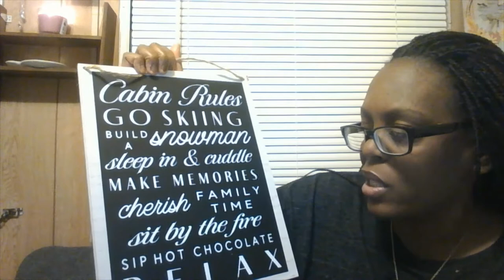TARGET HAUL & SALLY'S BEAUTY STORE NAIL HAUL / 2021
GOOD EVENING TO THE BEAUTY ROOM FAMILY !  IT'S NICE TO MEET EACH AND EVER ONE OF YOU ALL.  SIT BACK AND RELAX AND GRAB YOURSELF A SNACK AND SOMETHING TO DRINK .  TAKE NOTES OF WHAT YOU LIKED IN THE VIDEO AND I HOPE WHEN YOU GO TO TARGET OR SALLY'S BEAUTY SUPPLY STORE THEY HAVE THE ITEMS AVAILABLE FOR YOU ALL.

SO PLEASE STAY SAFE AND ENCOURAGED. DON'T GIVE UP  ON YOUR DREAMS AND GOALS.  BELIEVE IN YOURSELF.  YOU GOT THIS.  I'LL  SEE YOU ALL IN THE VIDEO. ENJOY THE WEEK. BYE.